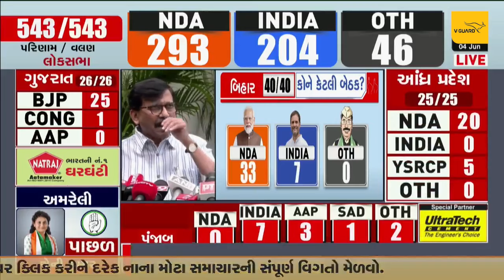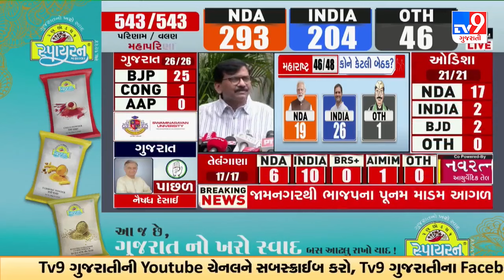Early trends show Supriya Sule in lead, Sanjay Raut UBT Group reacts Maharashtra | Tv9